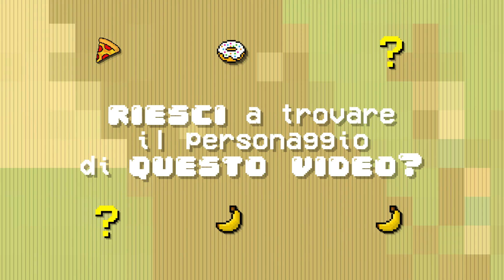Come disegnare: olio di palma - Ossessioni strane e moda del momento - Vignette bastardidentro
Ehi, nessuno parla più di olio di palma... non è che è come il buco dell'ozono che a furia di non parlarne non è mai esistito?
Sembra assurdo ma certe notizie seguono la moda del momento fino a diventare una vera propria ossessione, dopo qualche mese quel particolare argomento oggetto dell'attenzione dei media svanisce nel nulla ed ecco arrivarne uno nuovo!

Il disegno velocizzato (Speed drawing o time lapse) della vignetta "Olio di palma" pubblicata su: